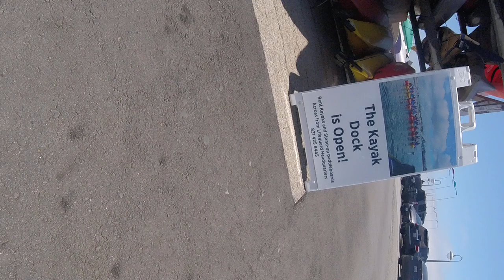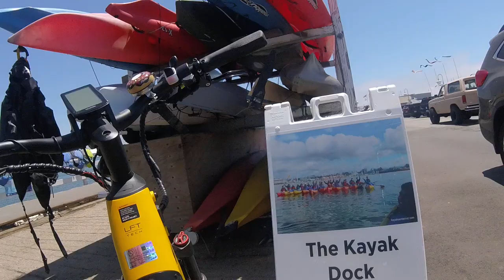06/10/2024 awhile Jerry waiting for Frank to come up on the Wharf ,Frank riding bye Jerry with out p